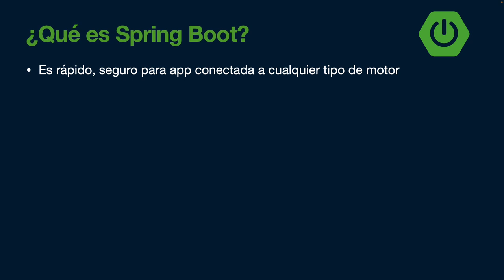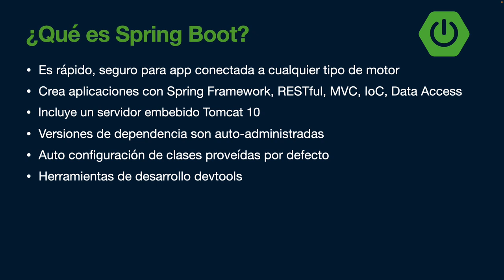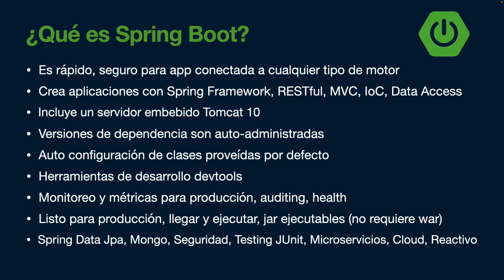Introducción Spring Boot 3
Este es un curso de conceptos fundamentales de Spring Boot 3 que debes manejar pare crear aplicaciones spring empresariales.